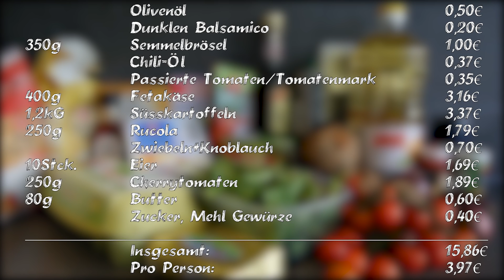Süßkartoffel-Kroketten Rucola-Salat und Tomatendressing feat. Krokettenkalle! (Rezept) | Mori kocht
Es gibt mal wieder Kroketten mit Krokettenkalle! Dieses mal in der Süßkartoffel-Variante zusammen mit Rucola-Salat und einem leckeren Tomatendressing. Rezept in der Beschreibung.

Was hatten wir nicht alles schon knusprige Kroketten. Mit dieser Anleitung gelingen euch auf super Süßkartoffel-Kroketten. Statt immer nur als Beilage hier als Hauptthema im Salat. Unbedingt mal ausprobieren. Knusprig, einfach und schnell.

Bei den Links handelt es sich um Amazon Reflinks. Ihr zahlt keinen Cent mehr, unterstützt mich aber, auch wenn ihr nachher etwas ganz anderes über diesen Link kauft.

Rezept Süßkartoffel Kroketten:

Semmelbrösel
Süßkartoffeln
Speisestärke
Frittieröl
Eier
Mehl
Salz+Pfeffer
Chilli-Pulver
Butter

Die Süßkartoffeln kochen und danach schälen. Ordentlich ausdampfen lassen, am besten noch einmal halbiert für 10 Minuten in den Backofen. Die Kartoffeln danach stampfen oder in eine Presse geben. 4 Eigelb und Butter dazu geben sowie Salz und Chili-Pulver. Den Teig ordentlich durchkneten mit etwas Speisestärke und/oder Mehl, sodass sich der Teig formen lässt (Süßkartoffeln enthalten weniger stärke).
Die geformten Kroketten erst in Mehl, dann in Ei und dann in Semmelbrösel wälzen und dann frittieren.

Rezept Tomatendressing

Olivenöl
Dunklen Balsamico
Chili-Öl
Passierte Tomaten
Tomatenmark
Zwiebeln
Grober Senf
Oregano
Salz+Pfeffer
Zucker

Die Zuatten in den Mixer geben, nach und nach das Öl hinzugeben, besonders solltet ihr keinen Mixer haben und einen Schneebesen verwenden. In dem Fall auch die Zwiebeln klein schneiden. Mit Oregano, Zucker Salz und Pfeffer sowie Tomatenmark abschmecken.